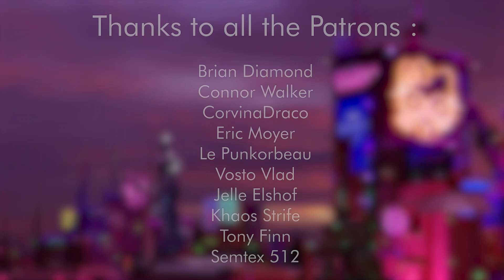HeroSeaN - Eternal Eclipse (Synthwave / Retrowave)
Support The '80s Guy
                         Submit Your Music and Art